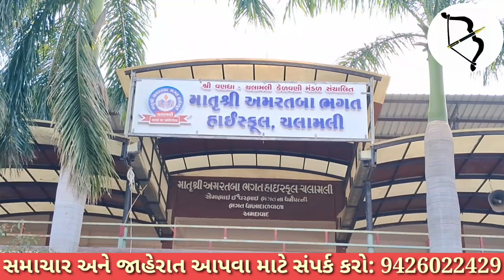બોડેલીના ચલામલી ગામે સંકલ્પ યાત્રા કાર્યક્રમમાં શું થયું..??જુઓ